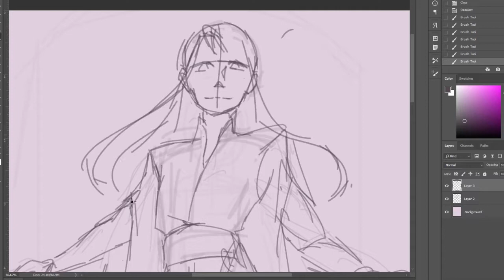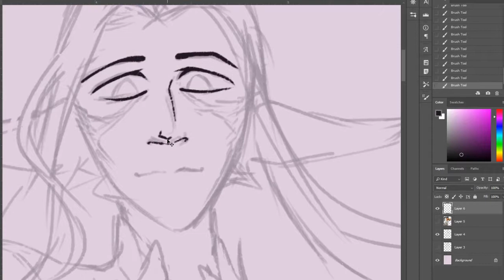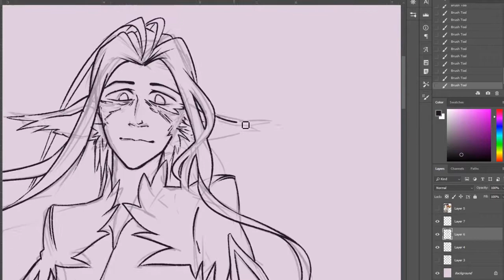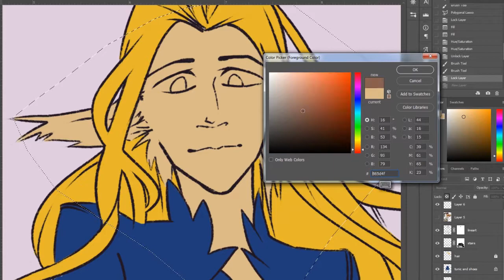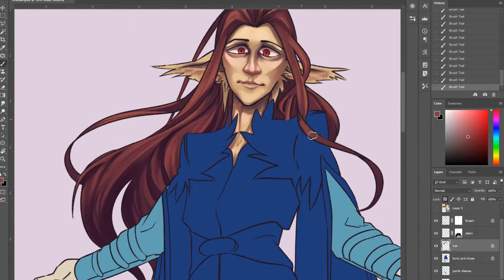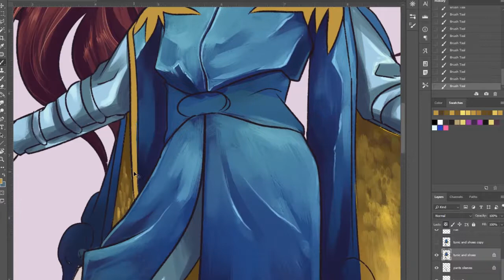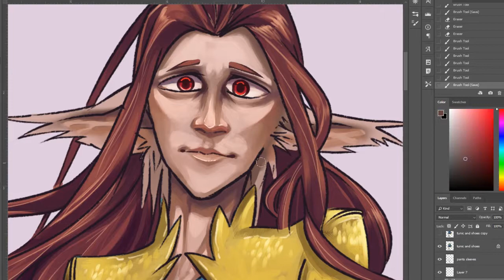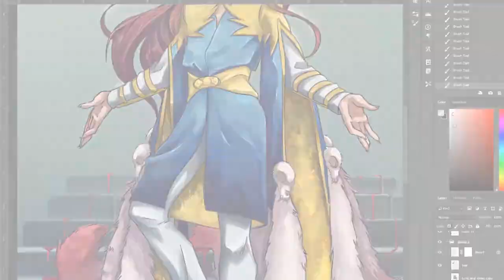Redraw 10 Year Old Art!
Hey hey! Hope you like the video! It was really fun looking through old art and redrawing it in my current style. May do more of these in the future ^_^